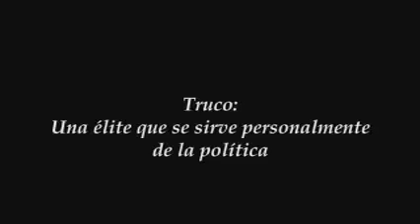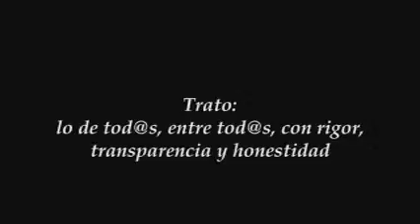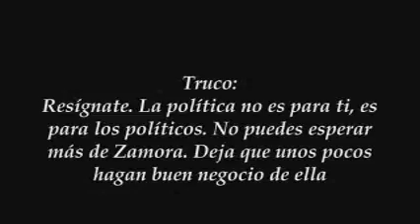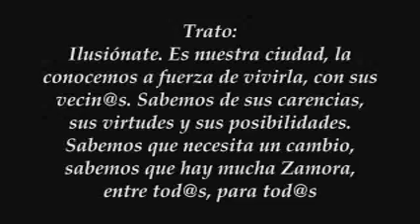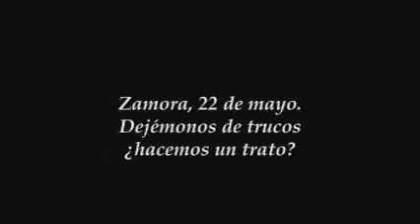Elecciones municipales en Zamora: ¿Truco o trato? (RESUMEN)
El equipo de Producciones CMI, formado por estudiantes, investigadores y profesores de la Facultad de Ciencias Políticas y Sociología de la Universidad Complutense estuvo en Zamora para producir una serie de vídeos sobre las próximas elecciones municipales.